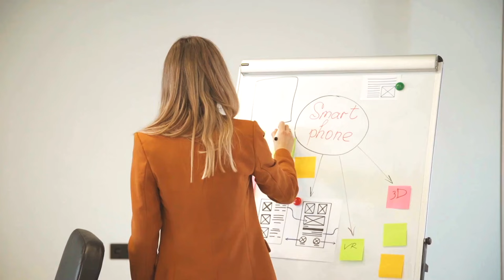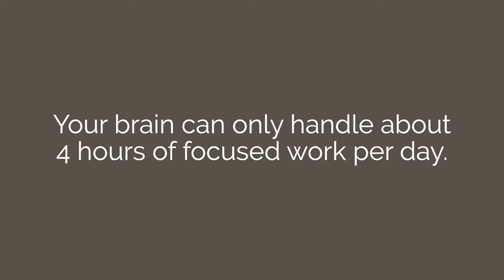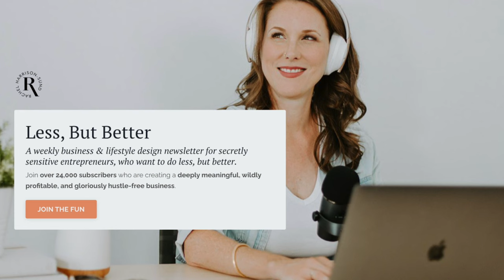Less, But Better: The Art of Slow Productivity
Today’s brains are chronically overloaded, and they haven’t evolved to keep up with the demands of the modern day world. Here’s how to reclaim your mental space and be more productive than ever—while doing less.